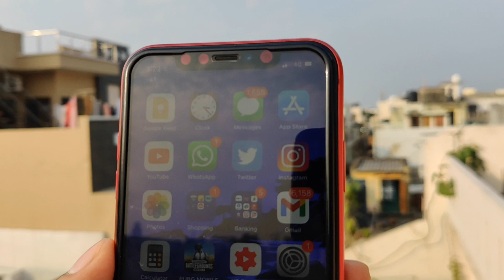Moto G 5G vs iPhone 11 Camera Comparison | Surprising Results!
In this video let's compare the cameras of Moto G 5G and iPhone 11. Let's see if moto g 5g can compete with iphone 11 or not. Sit back, relax and enjoy!

Moto G 5G
iPhone 11

Help My Channel by using Below Links for Your ORDERS

Samson Go Mic
Generic Microphone Stand
Pop Filter
My Tripods -
Basics 50 inch
Basics Mini Tripod